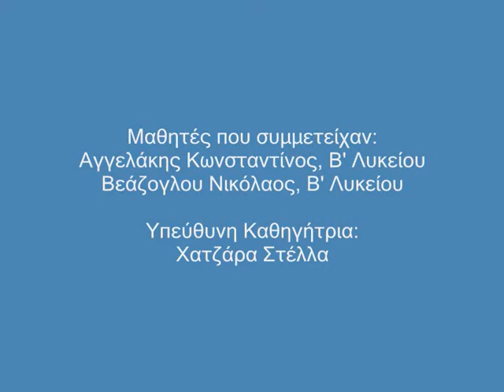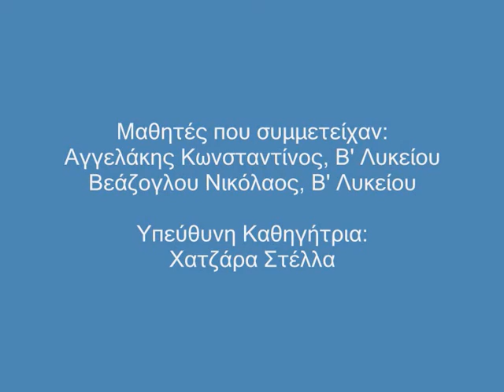General Lyceum of Nigrita, EYP Greece, Thessaloniki 14-16 December, 2012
Participation of the General Lyceum of Nigrita at the 26th National Selection Conference of the European Youth Parliament of Greece. Thessaloniki, 14-16 December, 2012